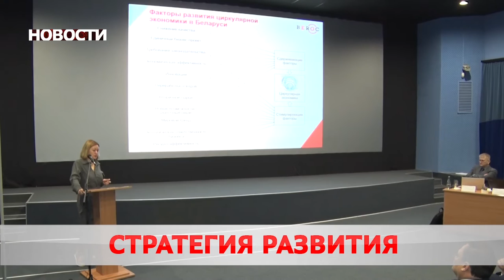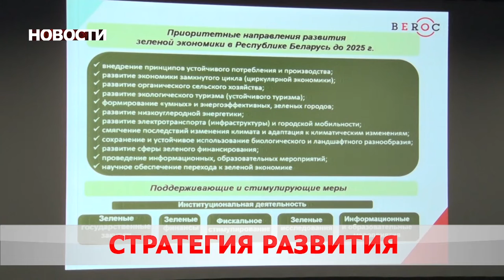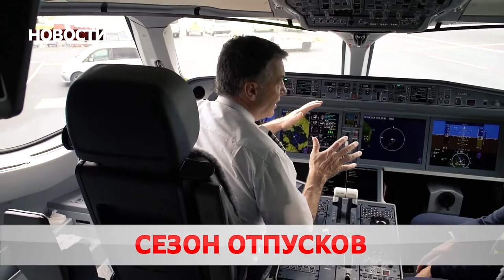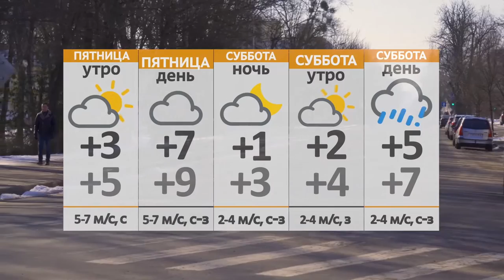Новости 01 04 21